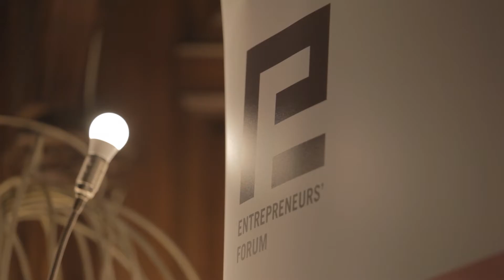Chairman's Dinner 2020 with David Soley (Camerons Brewery)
This year, we welcomed special guest speaker David Soley of Camerons Brewery to our Chairman's Dinner to share his journey in business and the valuable lessons he's learned along the way.